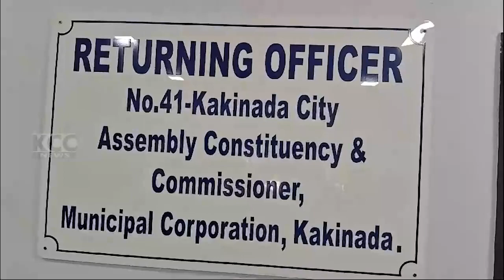CITY RO COMMINISSIONER PRESS MEET || 18-04-2024 KCC NEWS